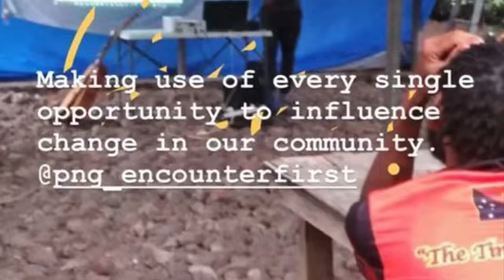Partnership with Project1 2019